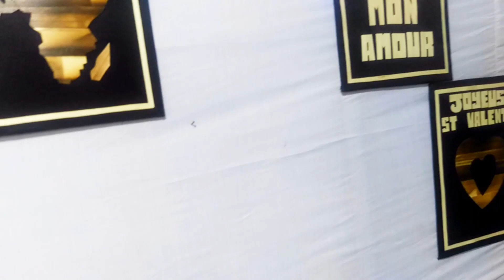J'ai participé au Salon international de l'Artisanat de Ouagadougou 2023 part 1//